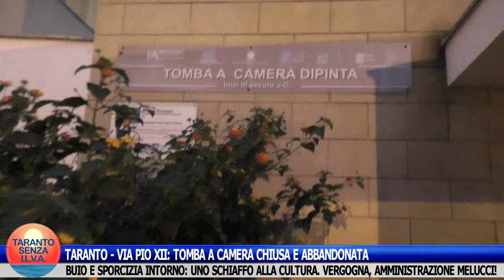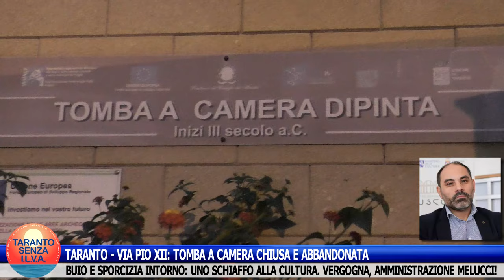TARANTO - VIA PIO XII: TOMBA A CAMERA CHIUSA E ABBANDONATA. BUIO E SPORCIZIA INTORNO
TARANTO - VIA PIO XII: TOMBA A CAMERA (INIZI III SECOLO A.C.) CHIUSA E ABBANDONATA.
BUIO E SPORCIZIA INTORNO: UNO SCHIAFFO ALLA CULTURA. VERGOGNA, AMMINISTRAZIONE MELUCCI!